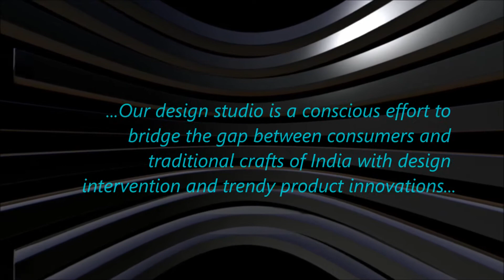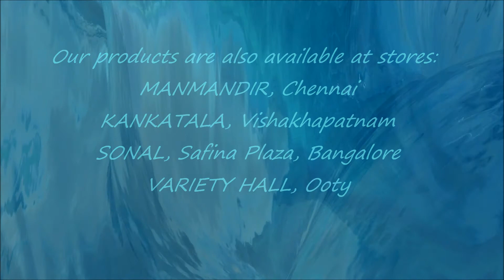VISHAL KAPUR DESIGN STUDIO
This is a company profile video of VISHAL KAPUR SURFACE DESIGN STUDIO.We specialise in manufacturing and designing handblock printed and handloom woven unstitched suitsets, sarees, dupattas, stoles and fabrics.